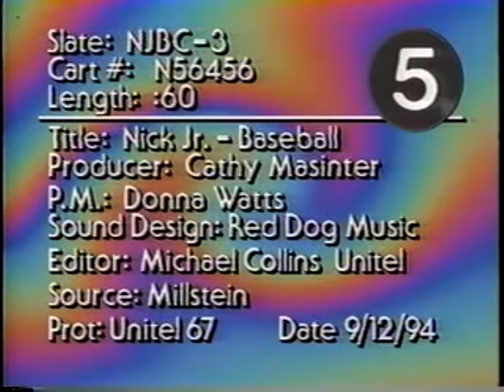Nick Jr. promo - Baseball (1994)